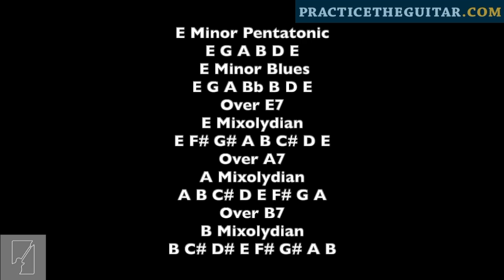Blues Jam Track Key of E Blues Backing Tracks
and become a member to practice with tons of video lessons at multiple tempos, with full tablature and notation, and backing tracks to practice with.